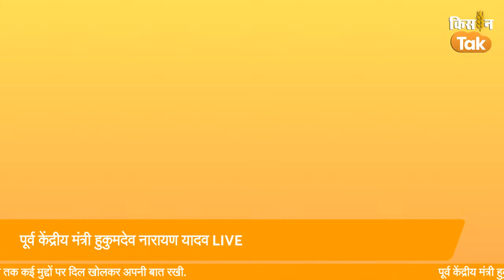पूर्व केंद्रीय मंत्री हुकुमदेव नारायण यादव LIVE On Kisan Tak | Hukumdev Narayan Yadav On PM Modi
पूर्व केंद्रीय मंत्री हुकुमदेव नारायण यादव LIVE | Hukumdev Narayan Yadav On Kisan Tak